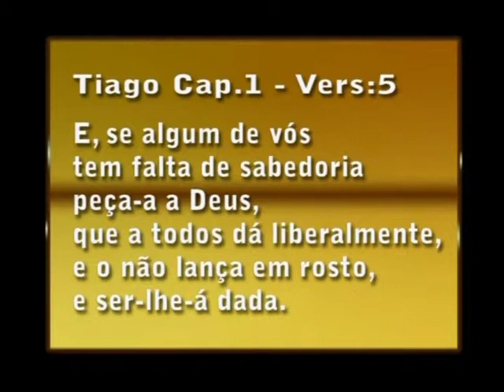tiago cap 1 vers 5